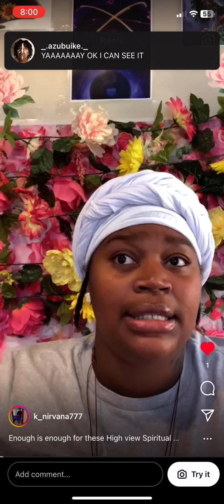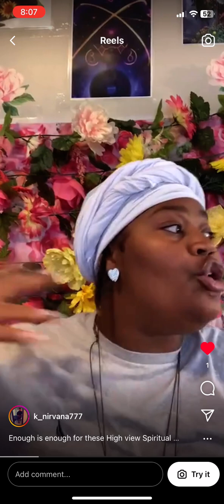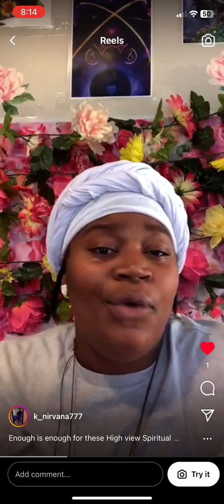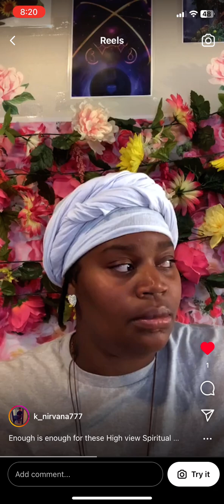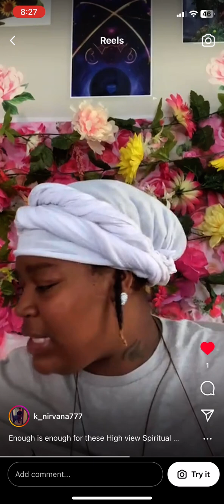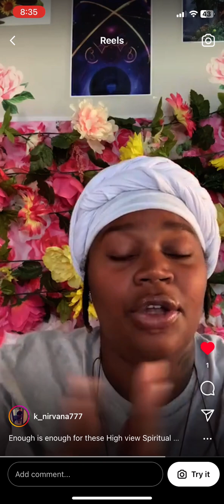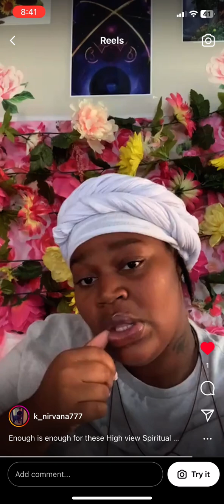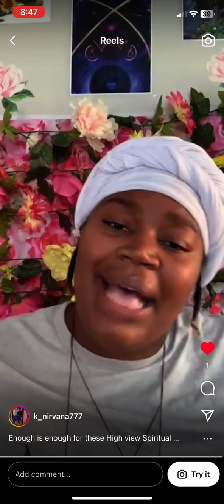Just exist!!!! We are not here forever!!! 🦋🌞￼